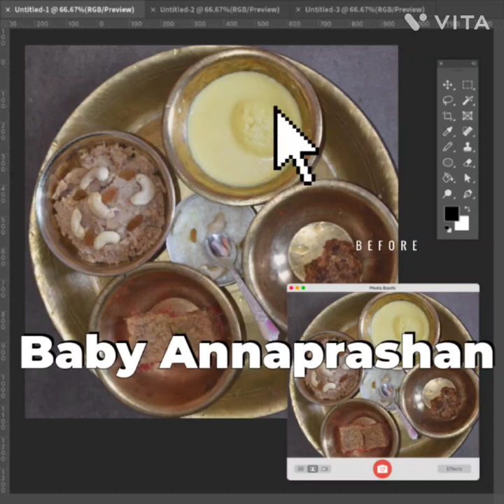Baby Annaprashan Sanskar